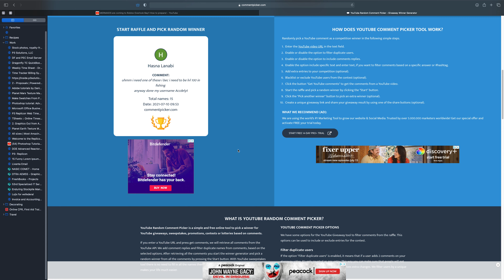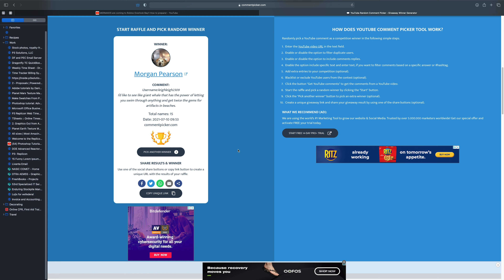WISHING for AXOLOTLS! In Overlook bay!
Winner of the Galactic Lion is announced in this video!